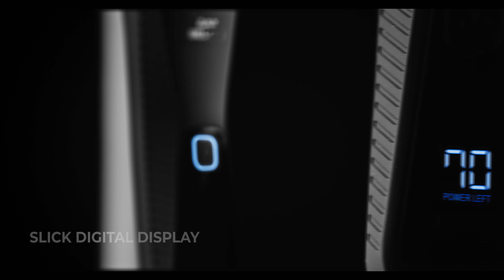Zlade® Ballistic® Turbo | The Most Premium Full-Body Trimmer for Men | Best Balls Trimmer Pants Down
Hairy balls are history! If you are on the lookout for a painless and precise grooming experience, the Zlade Ballistic Turbo is your best bet. And we are not calling it the best - millions of Indian dudes are. Go, check out the product reviews to see it for yourself. But before you do that, watch this beaut of a video to know what makes Turbo such an irresistible full-body trimmer for men.

Groom your balls, body, and beard without the fear of cutting yourself, running out of power, or any of those things that other substandard body trimmers are almost guaranteed to do. Get yourself the king of all trimmers. Zlade Ballistic Turbo. Remember the name! 😎